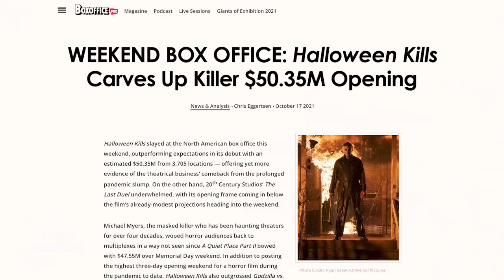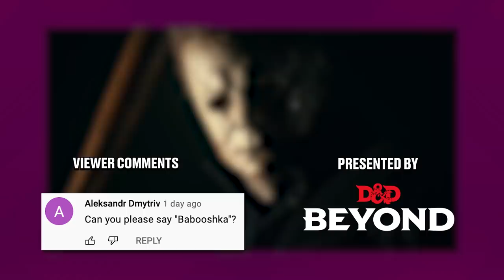Honest Trailers | Halloween Kills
Voice Narration: Jon Bailey aka Epic Voice Guy
Title Design: Robert Holtby
Written by: Logan Rees, Spencer Gilbert, Danielle Radford, & Lon Harris
Produced by: Spencer Gilbert
Associate Producer: Ryan O'Toole
Edited by: Kevin Williamsen
Post-Production Supervisor: Emin Bassavand
Post-Production Coordinator: Mikołaj Kossakowski
Assistant Editor: Rebecca Castaneda
Director of Video Production: Max Dionne